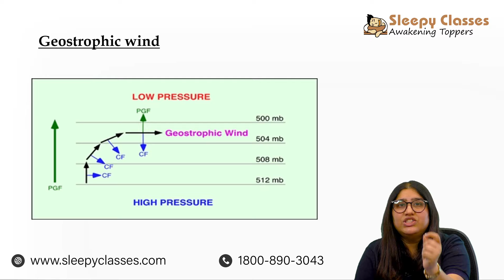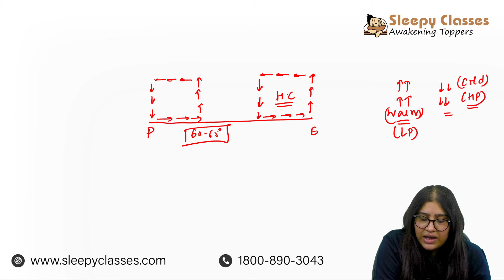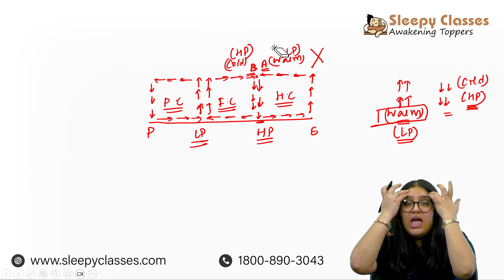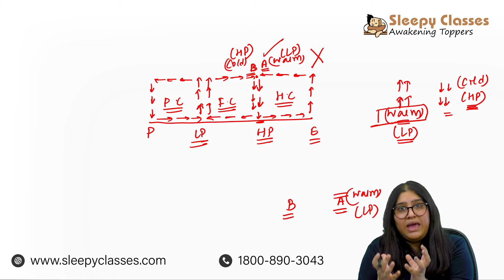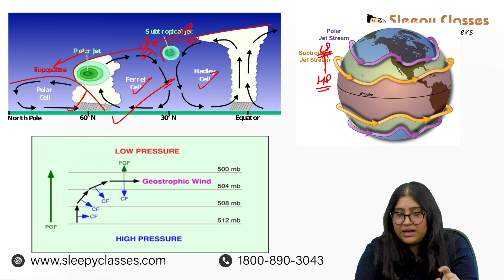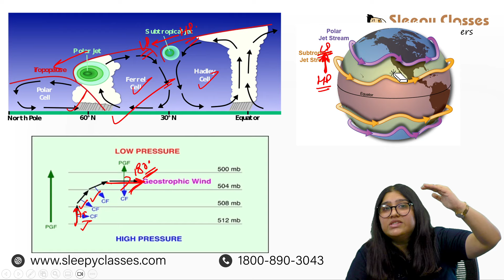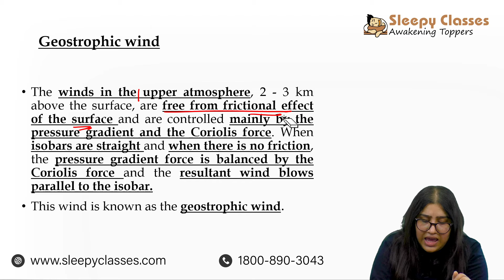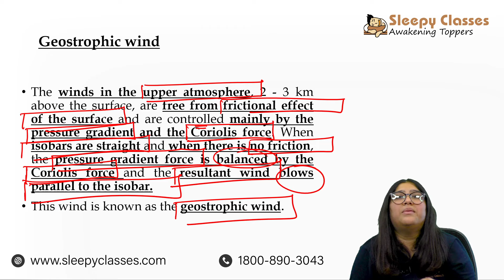Revising Geostrophic Wind for UPSC Prelims 2024 | Geography NCERT | Sleepy Classes | UPSC CSE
🎯 Overlooked Corners of NCERT by Sleepy Classes is an initiative to keep you apprised of essential Prelims Specific topics from NCERT textbooks that are generally overlooked, selected by our highly esteemed faculty. It is just the knowledge you need to crack UPSC Prelims 2024!

🎯 Rapid Revision Courses: 1500 Topics in 50 Hours for UPSC Prelims 2024